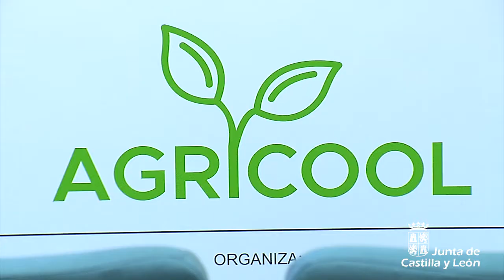Agricool, la escuela de verano agroalimentaria organizada por la Junta de Castilla y León